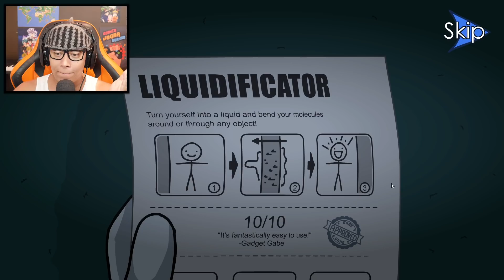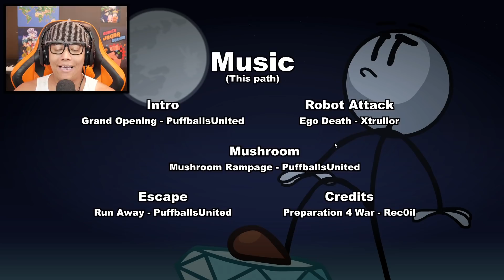DESBLOQUEANDO NOVOS FINAIS - The Henry Stickmin Collection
Jogo : The Henry Stickmin Collection
Plataforma : PC